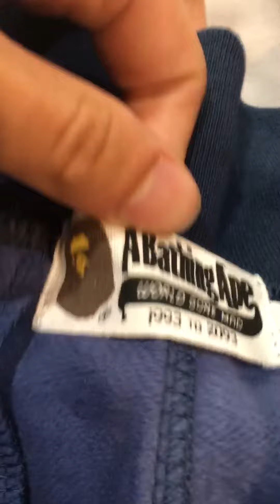UNHS Bape shark/tiger shorts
The quality is amazing but there are no tags at all

UNHS.net